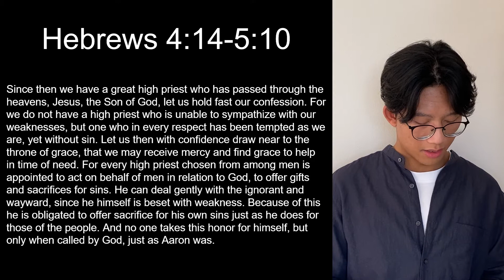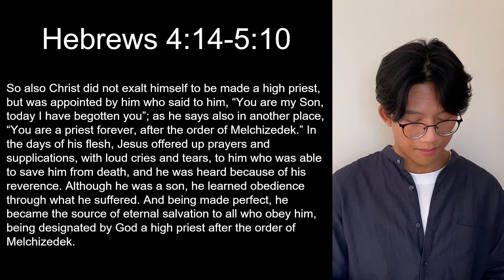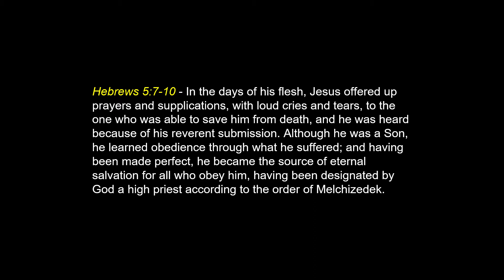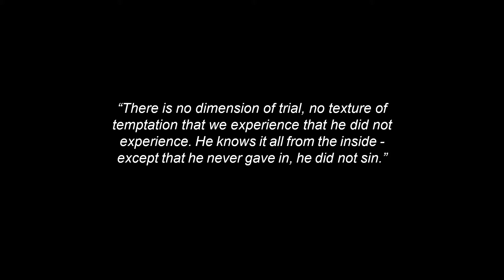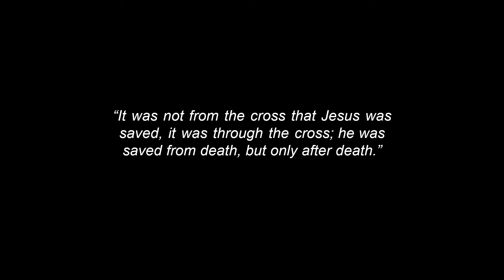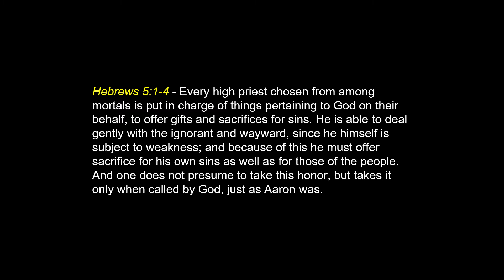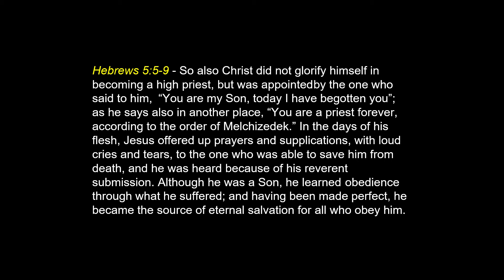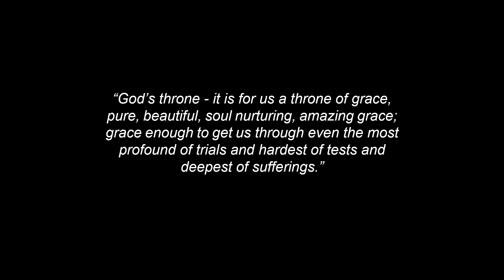A Merciful High Priest - Hebrews 4:14-5:10 (English)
English Sermon
25/07/2021
By: Rev. Andrew Katay